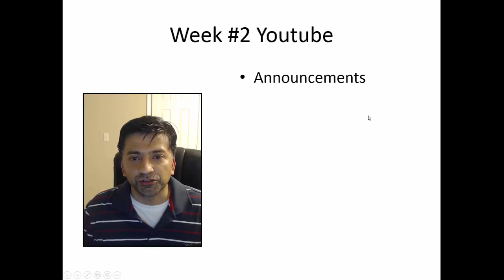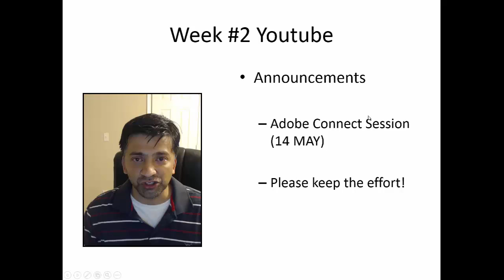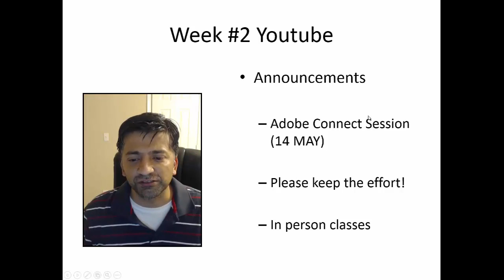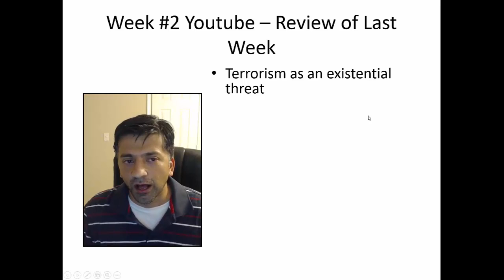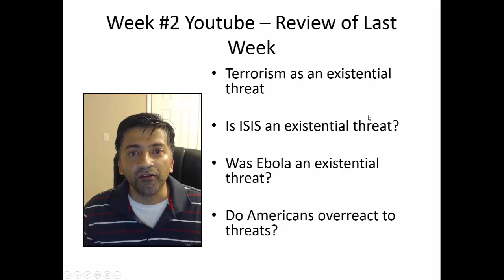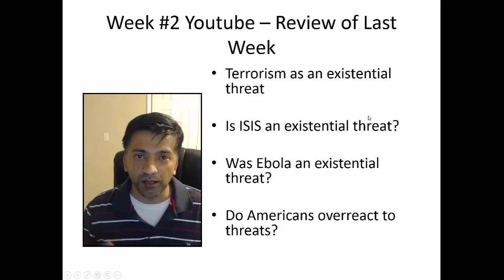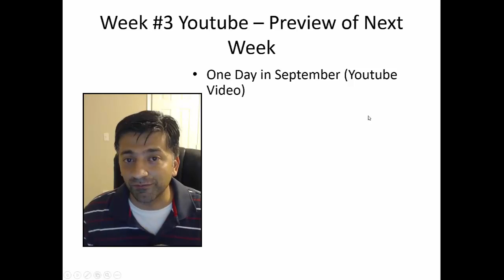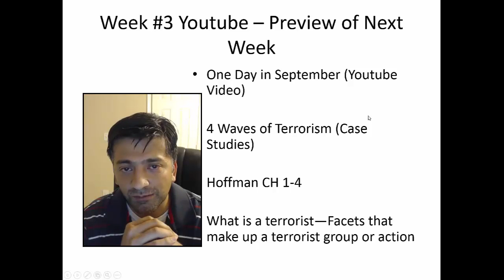PSSL 6240 Week 2 Youtube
This is week 2 youtube gor the GWU Safety and Security Leadership Program.  For more information on the program, please